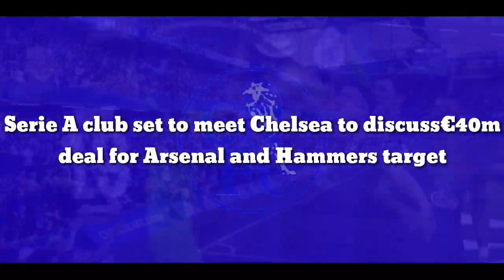Bye-bye: Serie A club set to meet Chelsea to discuss€40m deal for Arsenal and Hammers target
Atalanta officials will meet with their Chelsea counterparts to negotiate a deal for Tammy Abraham over the next couple of days.

According to Fabrizio Romano, the Serie A club are keen to secure the services of the 23-year-old this summer.

Atalanta board have a meeting scheduled in London with Chelsea in the next 48 hours to ask for Tammy Abraham as main target. Price tag around €40m. Arsenal and West Ham interested too.

Atalanta gonna bid for Tammy if Inter will ask for Duván Zapata as Lukaku replacement.

With Chelsea closing in on a deal for Romelu Lukaku, it is clear that Abraham’s days at Chelsea are numbered.

He was a regular starter under Frank Lampard but fell out of favour when Thomas Tuchel took over as manager.